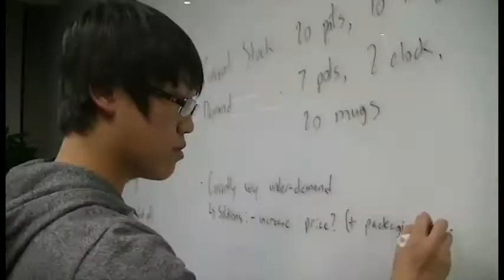Chalk-It: A Junior Achievement Company - Week 10 Vlog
In the latest installment of our bi-weekly blog series:

Business exams, packaging, trade secrets, innovation, late employees, washing dishes, Timbits and even more silly antics...

Chalk-It will be supporting the charity Helping Youth Through Educational Scholarships this year as our charity of choice. to learn more.